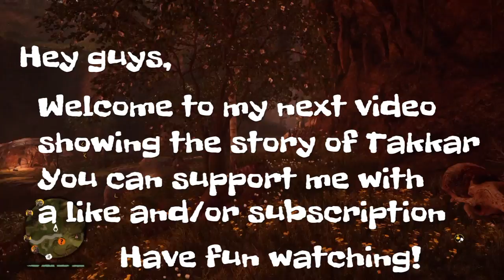Far Cry Primal #15 for my people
Takkar does everything he possible can to improve the life of his Wenja brothers...